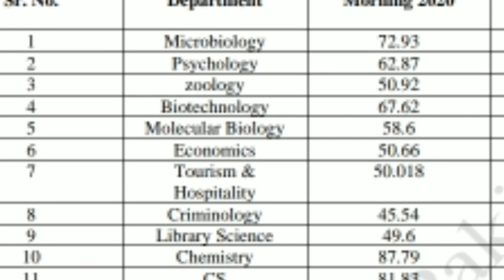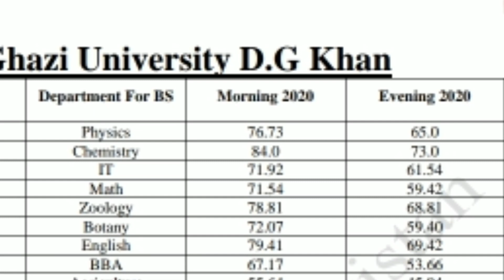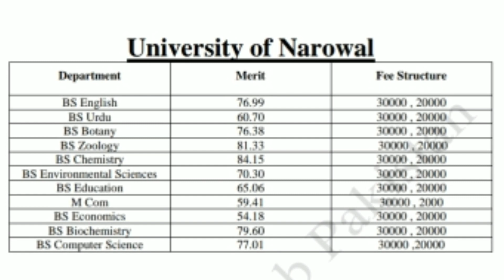5 Government universities Last Merit BS programs|Students News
5 Government universities last merit BS programs|BS programs last merit|Students News